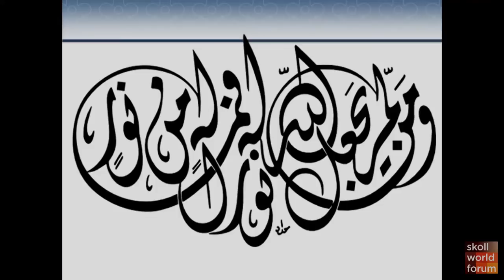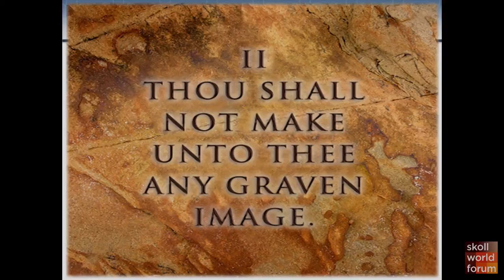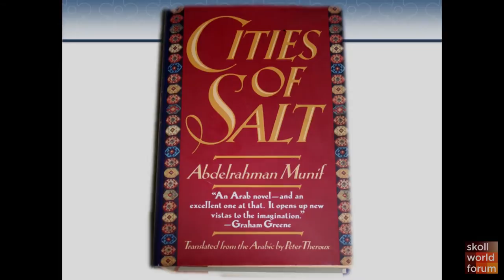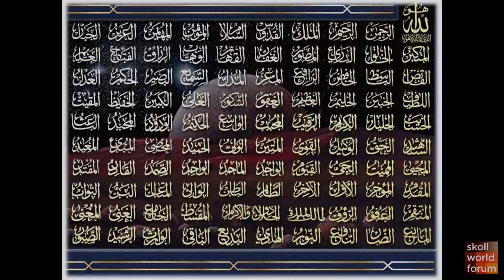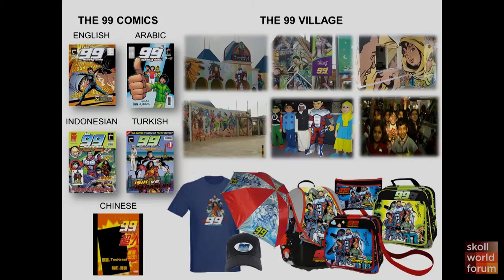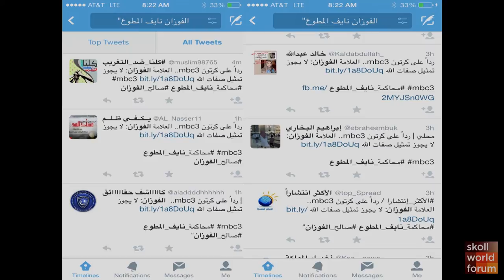Naif Al-Mutawa, Creator of THE 99 at Skoll World Forum 2014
Naif Al-Mutawa is the creator of THE 99, the first group of comic superheroes born of an Islamic archetype. THE 99 received positive attention from the world's media. Forbes named THE 99 as one of the top 20 trends sweeping the globe and named Naif Al-Mutawa as one of the 7 most influential designers in the world. Al-Mutawa has a PhD and a Masters in Clinical Psychology from Long Island University. He holds a Masters in Organizational Psychology from Teacher's College, Columbia University and an MBA, also from Columbia University. He earned his undergraduate degree from Tufts University, where he triple majored in clinical psychology, English literature and history. A social entrepreneur, Al-Mutawa was recognised by The Schwab Foundation with a Social Entrepreneurship Award at the 2009 World Economic Forum and was named a Young Global Leader by the World Economic Forum in 2011.